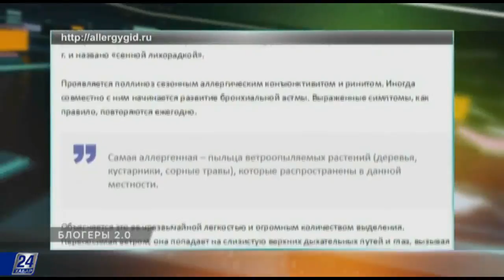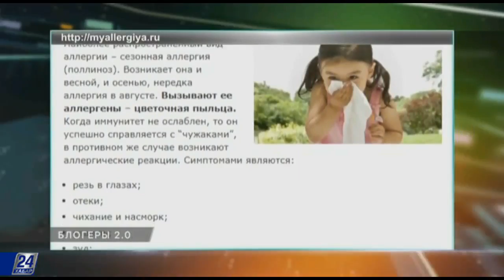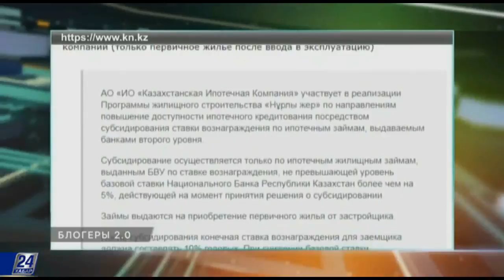Блогеры 2.0. Посты об аллергии